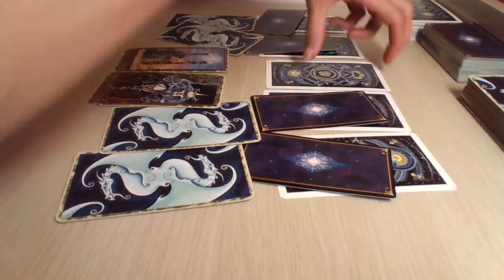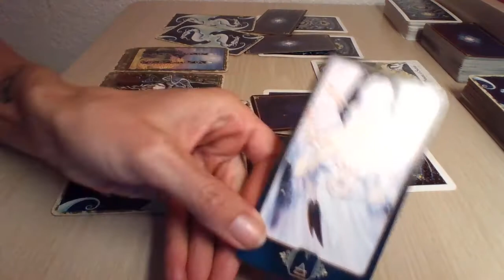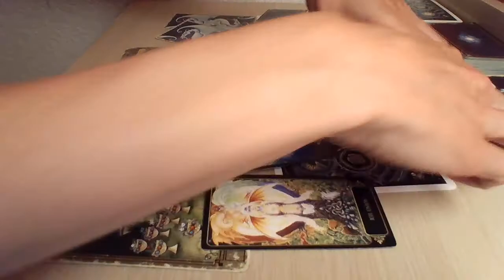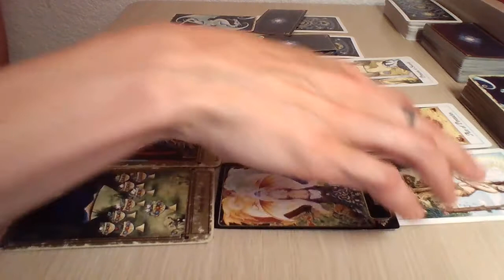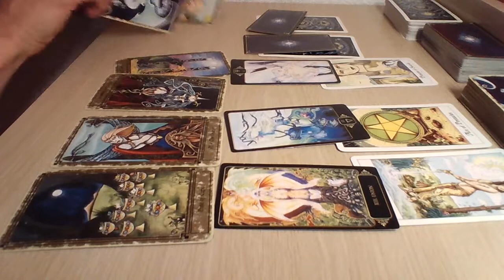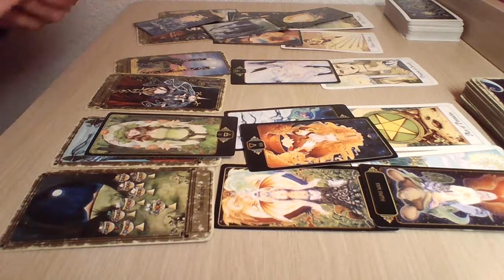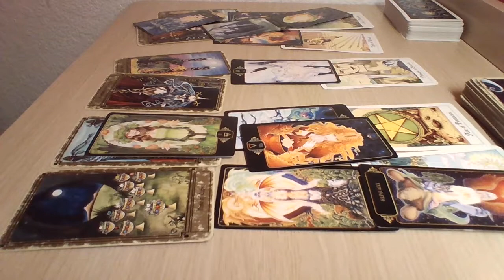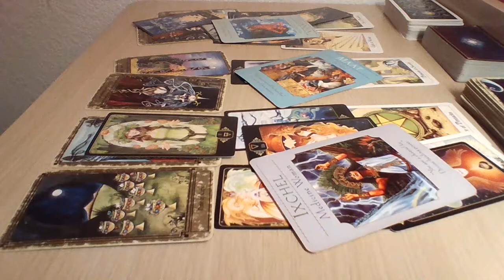TWINSTAR PSYCHIC TAROT~ Twin Time Check In~ Work it, it's worth it